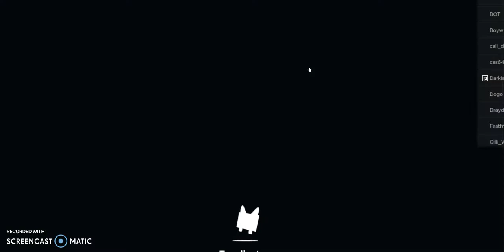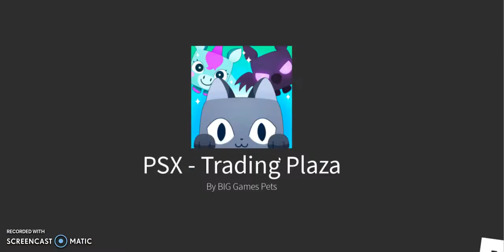Trading exclusive egg and buying a few gamepasses